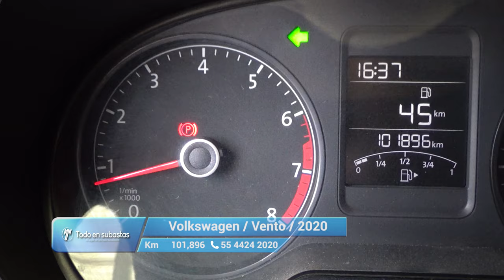Volkswagen / Vento / 2020 - 10828